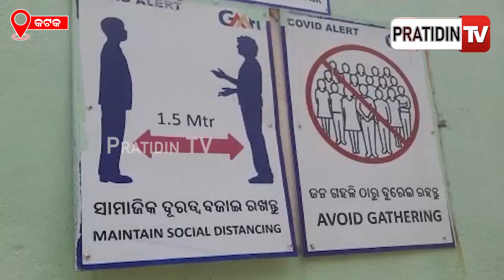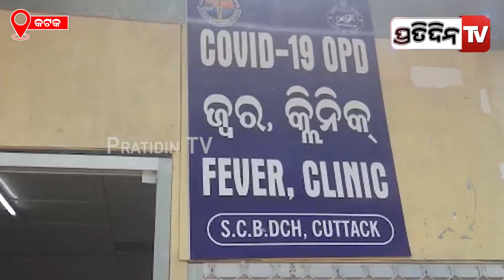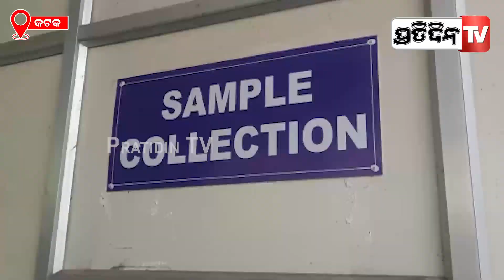ଆସିଲା କୋଭିଡ ଭୟ, ମୁକାବିଲା ପାଇଁ SCBରେ ମକଡ୍ରିଲ ! | PratidinTv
ଆସିଲା କୋଭିଡ ଭୟ, ମୁକାବିଲା ପାଇଁ SCBରେ ମକଡ୍ରିଲ !